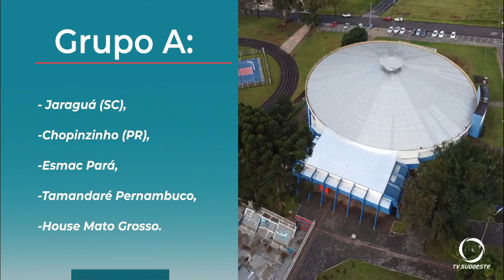Pato Branco será sede da 50ª edição da Taça Brasil de Futsal Masculino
Esportes: De 20 a 26 de agosto acontecerá em Pato Branco a 50ª edição da Taça Brasil de Futsal Masculino. O torneio conta com 10 equipes.